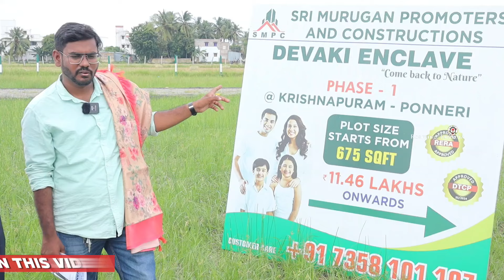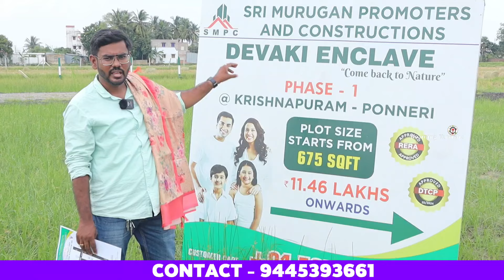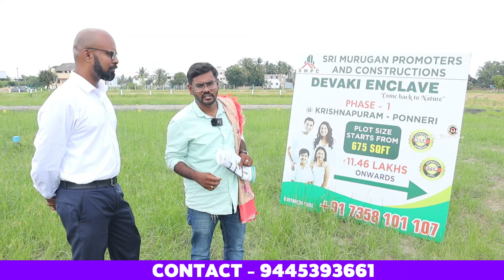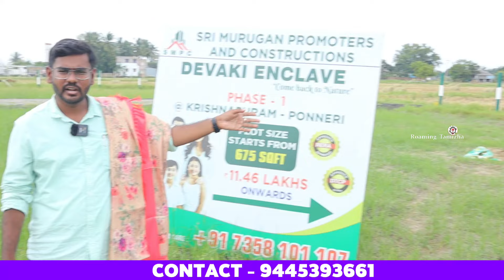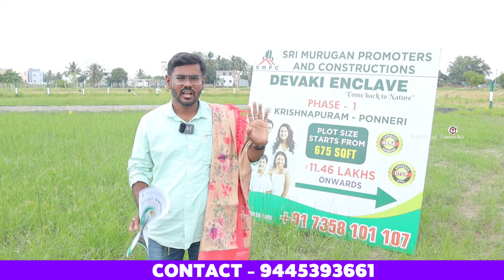💥சேலை வாங்கினால் Land இலவசம்💥800 Square feet 🎉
சேலை வாகினால் 1 லட்சம் மதிப்புள்ள Home Appliance இலவசம், 50 ஆயிரம் தங்க நகை இலவசம்

Fine Fabrics & Sri Murugan Promotors and Constructions